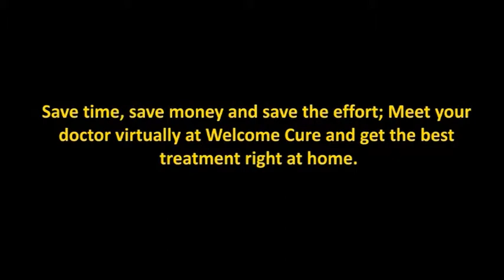Welcome cure a proud moment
Mrs. Hemangini Mehta, Dr. Jawahar Shah’s sister said that she was very proud of Dr. Shah and his achievements. She gave him her blessings for Welcome cure and hoped that many souls will be blessed by him.